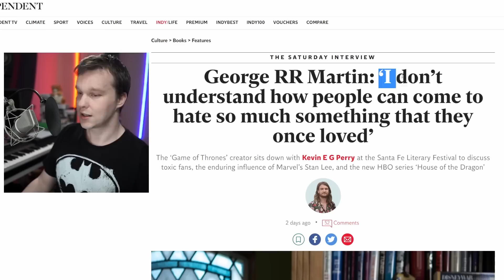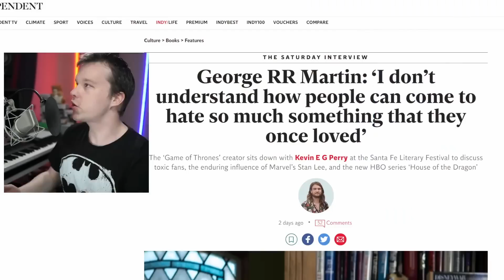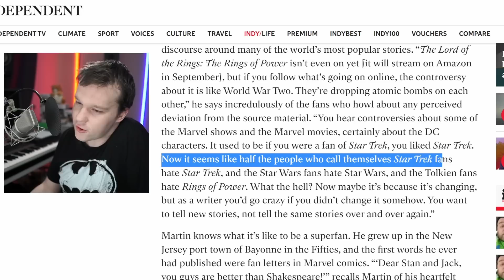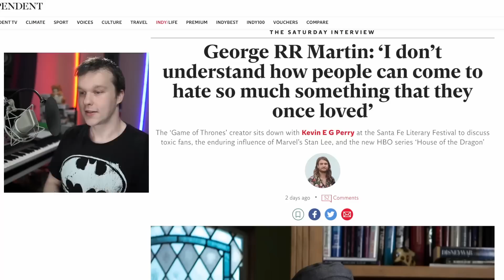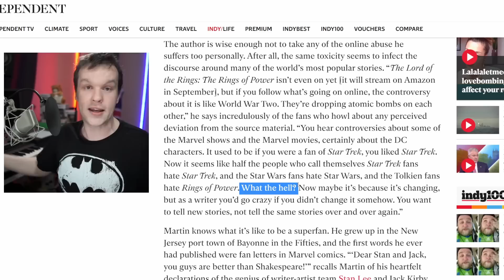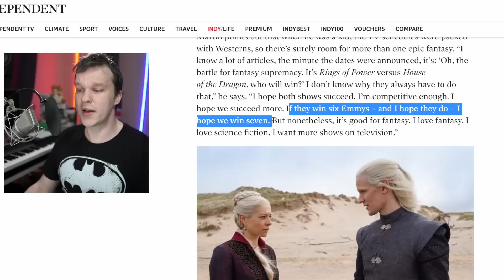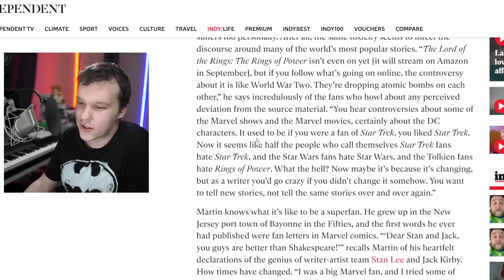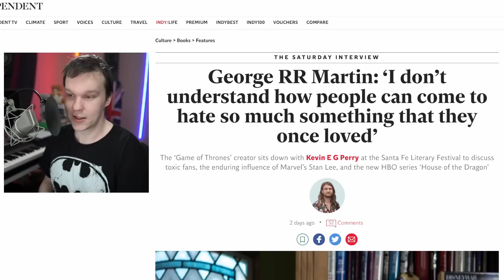Shut Up & Consume! George R R Martin's Toxic Fan Advice for House of the Dragon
George R.R. Martin is doing interviews for House of the Dragon and has joined Lucas film and other companies calling fans toxic for criticising shows like Obi-Wan Kenobi. Apparently, if you're a Star Trek fan, you should like all Star Trek. Star Wars fans should like all Star wars, and attitudes changing are down to social media. Everyone liked everything before social media according to this theory.